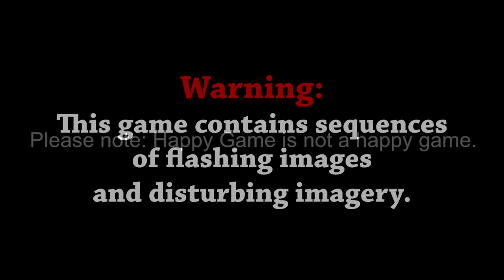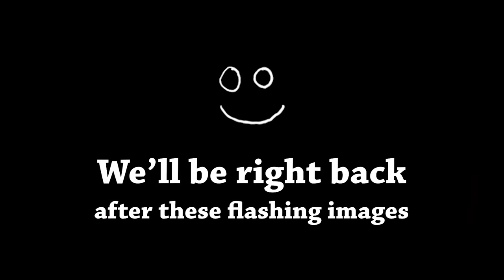Happy Game is not a Happy Game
Oh please God no free me from this nightmare